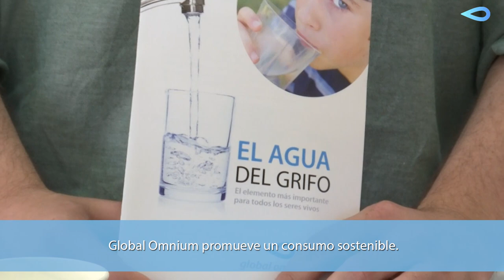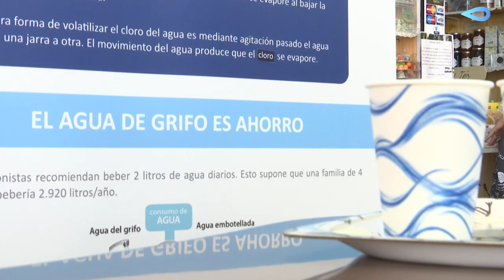Global Omnium promueve el consumo de agua del grifo: Sostenibilidad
Consejos @GlobalOmnium para este verano: hidrátate MUCHO, calma tu sed con agua del grifo 🚰 y evita las horas de máxima exposición solar ☀️:
👩‍🔬El agua del grifo y la embotellada tienen una composición similar
♻️ Evita toneladas de plásticos
🌍 Frena el cambio climático
💶 Es más económico

Beber aguadelgrifo no solo ayuda a frenar el cambio climático sino que disminuye la contaminación por plástico de los océanos: En España se venden unos 5.000 MM de litros de agua embotellada. Se calcula que sólo se recicla el 23% de las botellas. Bebe agua del grifo, genera 0%